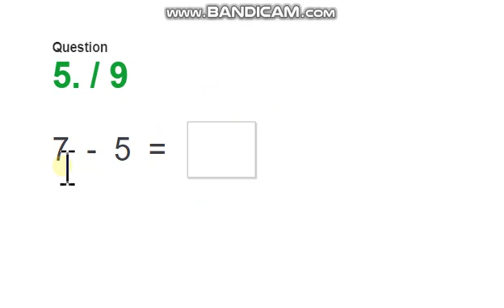Prep Arts Number Line Subtraction (Revision)